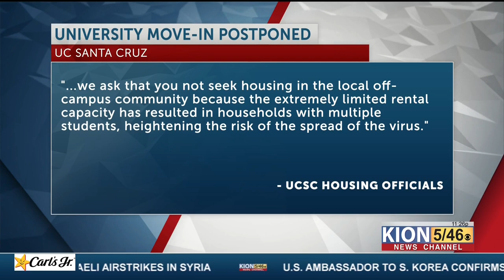Move-in postponed for hundreds of UC Santa Cruz students